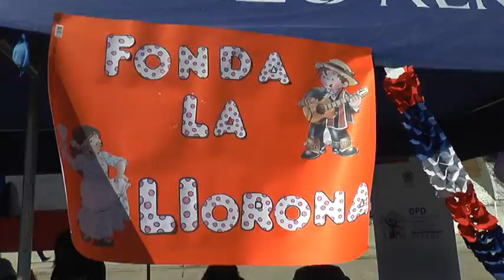Tamarugal Noticias - Fonda Preventiva